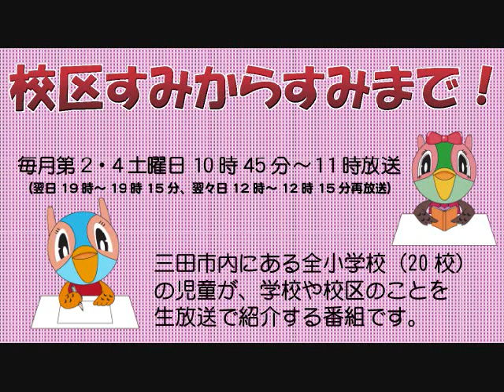校区すみからすみまで「母子小学校」平成26年8月9日放送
毎月第2・第4土曜日の10時45分～11時に放送していますので、 ぜひお聴きください。（再放送あり）